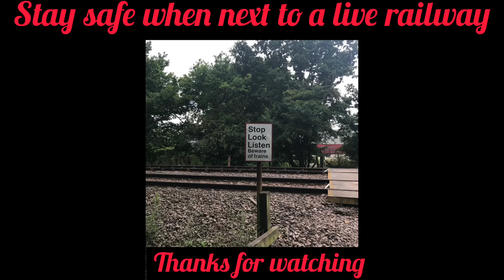66780 and 66747 departing from Bardon hill 10/07/2020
Musician: @iksonmusic